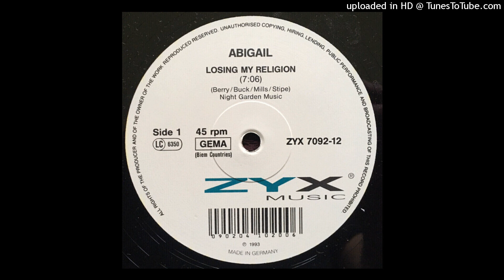Abigail-Losing My Religion